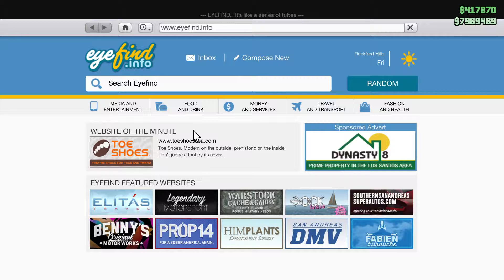Grand Theft Auto V The Pacific Standard Job non payment crash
The game exited unexpectedly and some members of the crew did not receive their share.